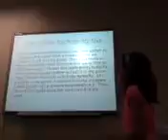ES Programming Columbus Academy Week of 5 17 Final Presentations Shikha Iyer665